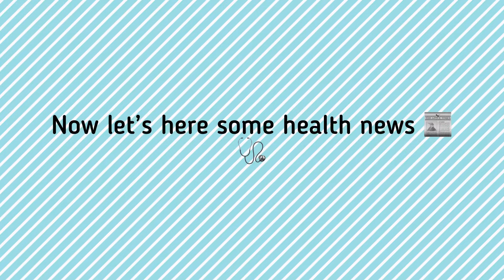MONDAY NEWS! || with Bri&Bara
🤍hey y’all! If your reading this thanks for coming down here!

🤍if you haven’t already subscribe to our channel for more content like this AND if you watched Grandma Belinda on Sunday’s video...she’s going to be coming in every weekend!!if you have any ideas for video we can do with her please let us know on our discussion tan or Instagram (@unbiasmedia)!
🤍we hope to see in the next video which will be tomorrow!

Musician: Rook1e

🤍if your wondering why we don’t upload as early on week days it’s because we have school,chores,homework,and then we edit and make this video for you guys!but in the weekend we put in more effort to make up for what wasn’t good during the week!✨
🤍if you are reading this all the way down here,which would mean so much to us,go on our discussion tab or Instagram and tell us a name we should call you guys!🍪have a cookie for reading all of this your eyes must be tired.
❤️have a super duper great day/night/afternoon!
✨we will see you tomorrow byeeee!
xoxo
Bri&Bara

**NOTICE**
This part is just for us to look at to see how we are growing  so we can see our past videos in the future!😊🤍
SUB COUNT:71
So close to 100 yay!